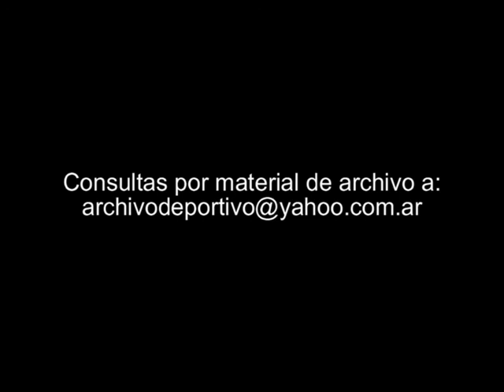Reportaje a Jose Luis Chilavert - DiFilm 1994